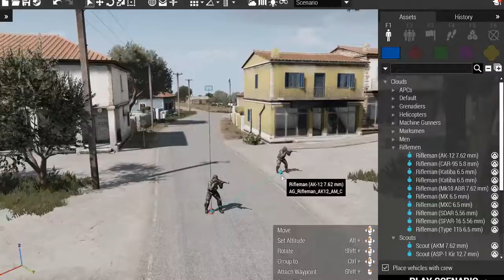Project Argo Official Trailer by GameserverCheck24.de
Du bist auf der Suche nach einem günstigen Project Argo Server der dir maximale Flexibilität und Top Performance bietet? Dann besuche jetzt GameserverCheck24.de und finde in nur wenigen Sekunden den besten Project Argo Gameserver Anbeiter. GameserverCheck24.de ist Deutschlands größter Gameserver Vergleich! Alle Gameserver Vergleiche sind unabhängig und transparent so das du sicher sein kannst das beste Preis-Leistungs-Verhältnis für deinen Project Argo Server zu finden. Jetzt kostenlos vergleichen und günstigen Project Argo Server finden